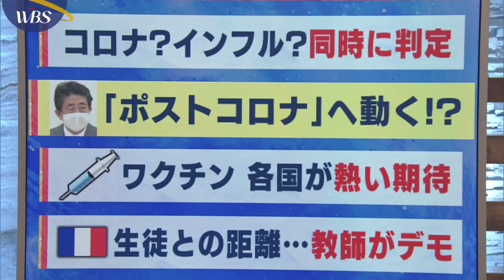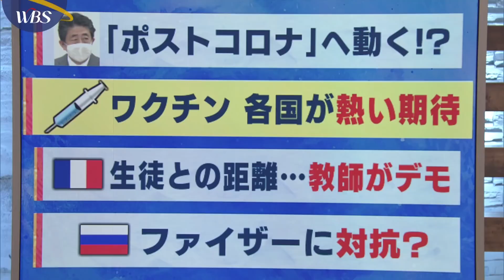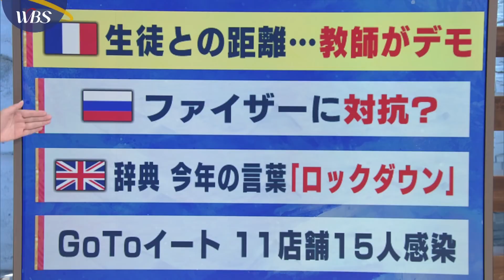11月11日のコロナ関連ニュースまとめ